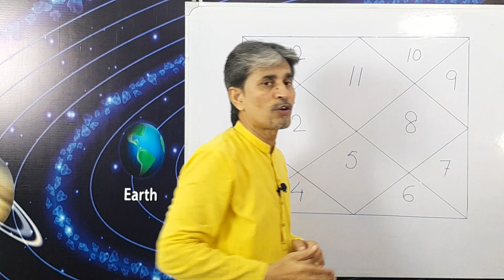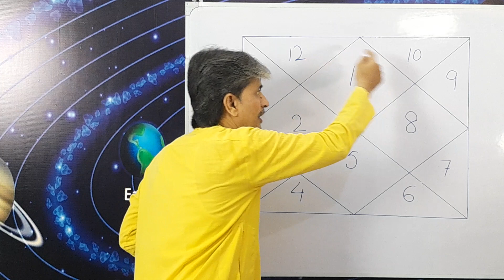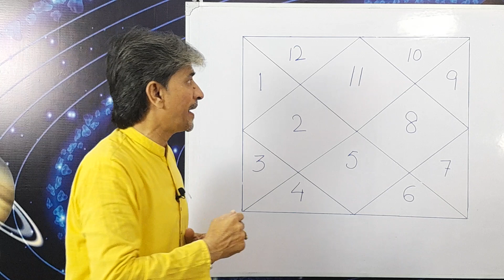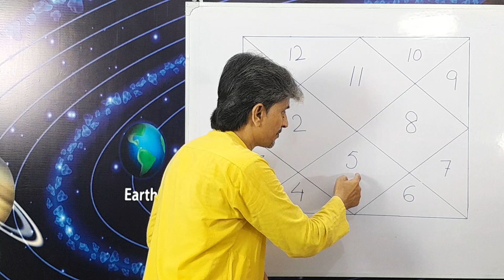Learn Astrology (chapter 32) Kaarak and Maarak Girah Aquarius Ascendant